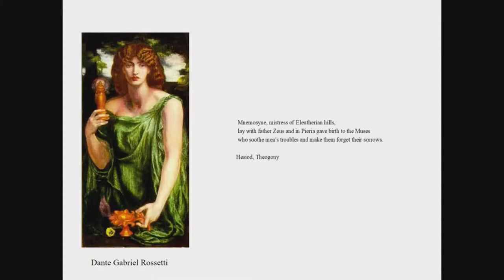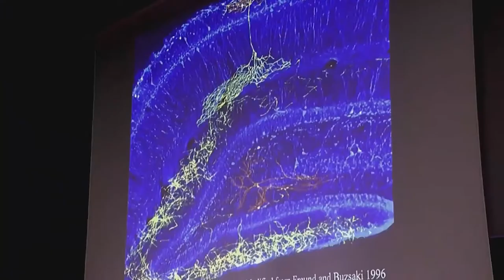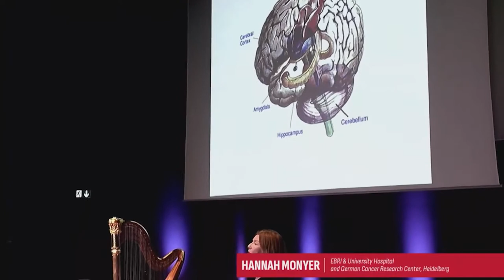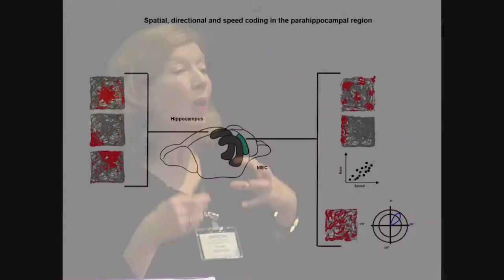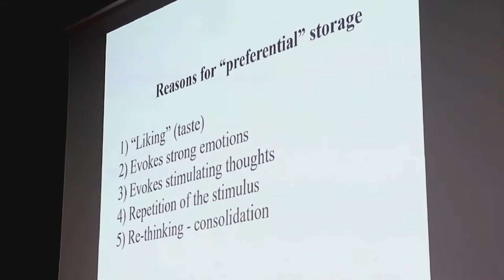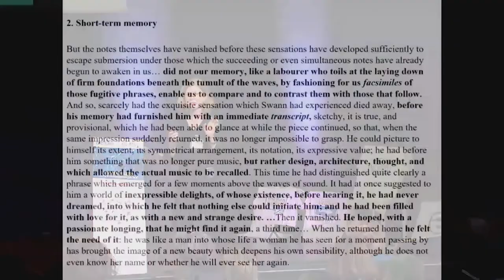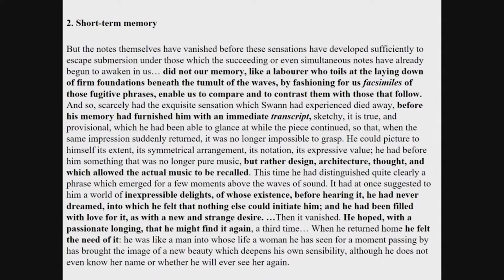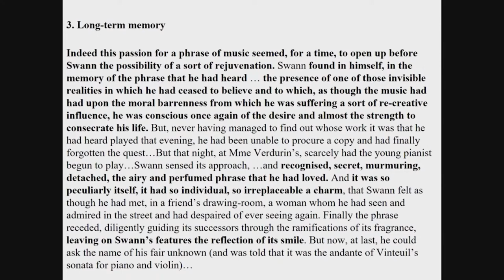Art as a trigger of emotions in Marcel Proust’s Recherche - Hanna Monyer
Hannah Monyer
EBRI & University Hospital and German Cancer Research Center, Heidelberg

Art as a trigger of emotions in Marcel Proust’s Recherche
The talk addresses the issue of the bidirectional interaction between memory and emotions, comparing experimental data from neuroscience and passages from the “Recherche” to illustrate how memories are generated, consolidated and recalled. With the meticulousness and precision of a scientist, Proust with his text offers a splendid example of how memories and emotions modulate each other in a bidirectional way.